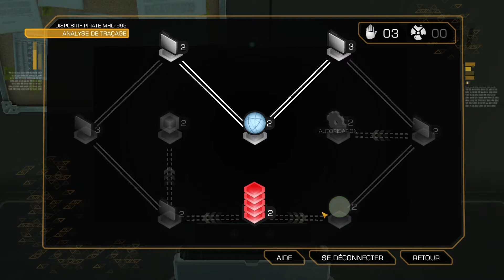Deus Ex Human révolution #07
Gameplay / Let's play FR ( Français ) sur Deus Ex: Human Revolution - Director's Cut ( PC - Xbox360 - PS3 - Wii U - MacOS ).
Venez me suivre sur:
Infos sur le jeu:
Vous incarnez Adam Jensen, un ancien du SWAT choisi pour superviser les besoins défensifs de l'une des plus grosses sociétés de biotechnologie expérimentale des États-Unis. Votre mission consiste à protéger les secrets du groupe, mais lorsqu'une équipe d'agents espions parvient à entrer par effraction dans le bâtiment et assassine les scientifiques que vous étiez chargé de protéger, toutes vos certitudes sur votre travail volent en éclats !